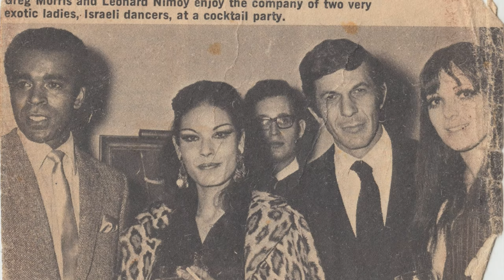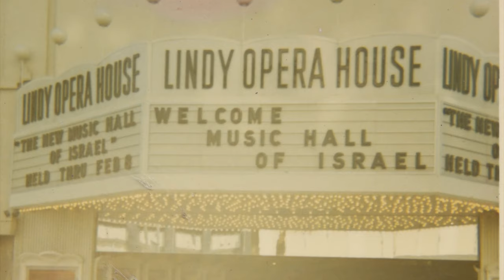My Dearest Mother GEULA LEVY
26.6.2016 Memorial